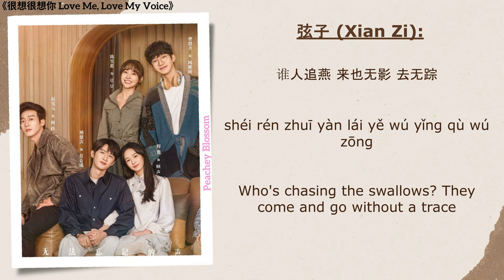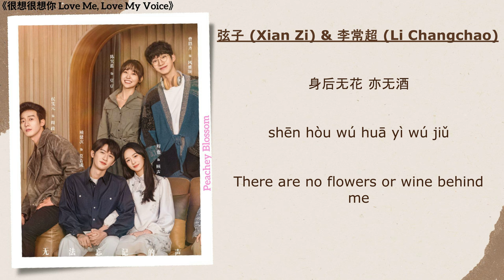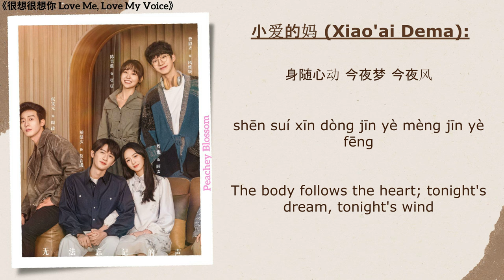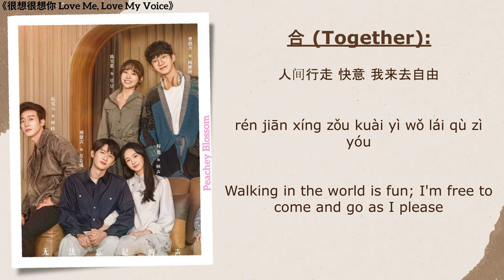盛世之疆 (Realm of Prosperity) - 弦子 (Xian Zi), 李常超 (Li Changchao), HITA, 小爱的妈, 萧忆情Alex, 裂天 (Lie Tian)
Song Name (歌名): 盛世之疆 (Realm of Prosperity)
Singer (歌手): 弦子 (Xian Zi), 李常超 (Li Chang chao), HITA, 小爱的妈 (Xiao'ai Dema), 萧忆情Alex, 裂天 (Lie Tian)
Drama Name (电视剧名字):《很想很想你 Love Me, Love My Voice》